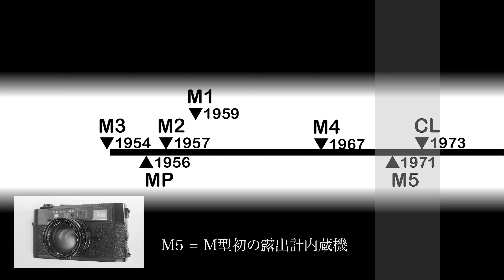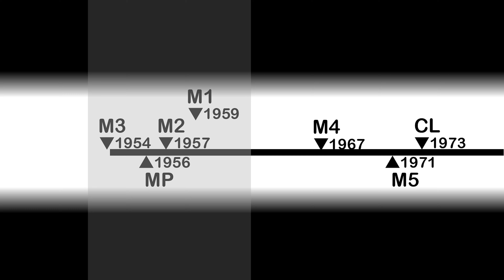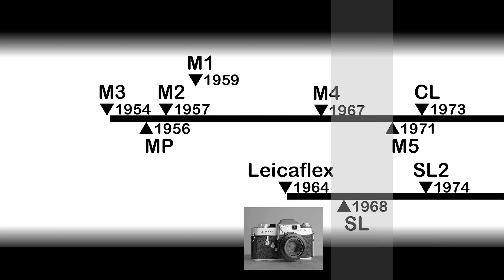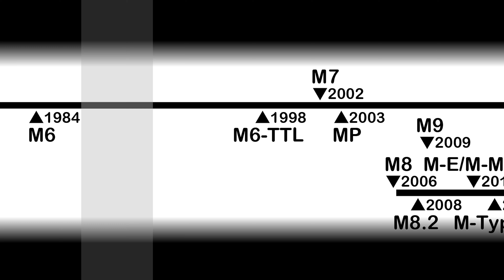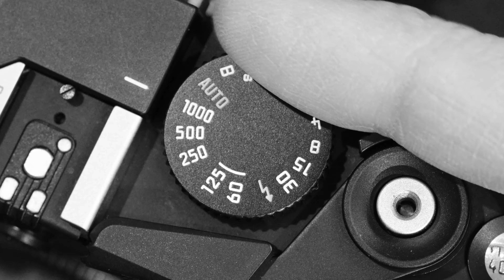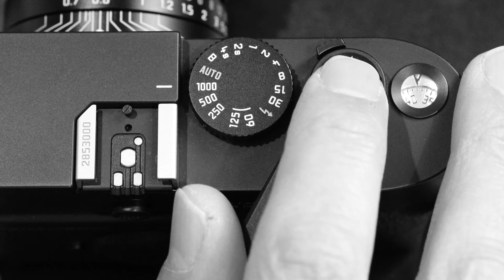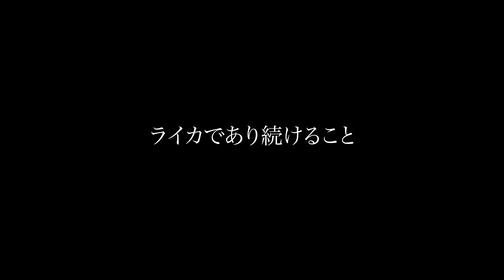ライカであることの難しさ - M5とM7から紐解くライカらしさとは -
M型ライカの中では異端とされる2つのモデルM5とM7を振り返ることで、ライカらしさとは何かを考えます。

Correction:
4:41 注記 写真のモデルはSLの前身Leicaflexです (2023年9月17日)